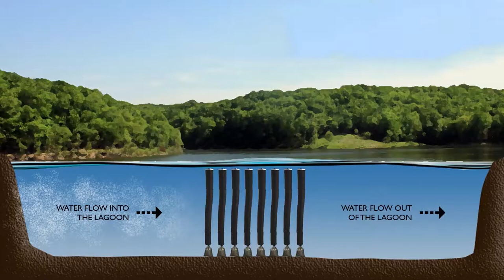Water Warriors Smart Foam Makes a Splash in Water Treatment